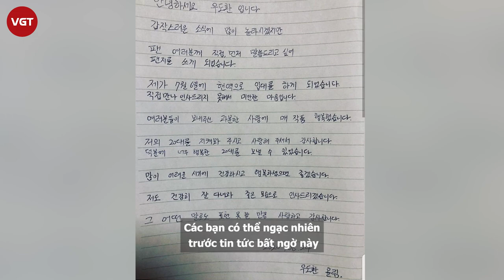Woo Do Hwan - Nam thần “đẹp lạ” của Kbiz, sát cánh cùng Lee Min Ho trong “Quân vương bất diệt”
Trong lớp diễn viên trẻ Hàn Quốc hiện nay, Woo Do Hwan là gương mặt chiếm nhiều ưu thế và gây không ít ấn tượng mạnh với khán giả nhờ những vai diễn độc đáo của màn ảnh Hàn trong hai năm gần đây. Từ Save Me năm 2017 đến My Country năm 2019, anh cho thấy bước trưởng thành nhanh chóng và chuyên nghiệp trong phong cách diễn xuất. Sở hữu vẻ đẹp lạ, năng lực diễn xuất tốt cùng khả năng diễn xuất bằng mắt đặc biệt linh hoạt, Woo Do Hwan có đầy đủ tiềm năng và lí do để bước lên hàng ngũ những nam thần hàng đầu trong tương lai.